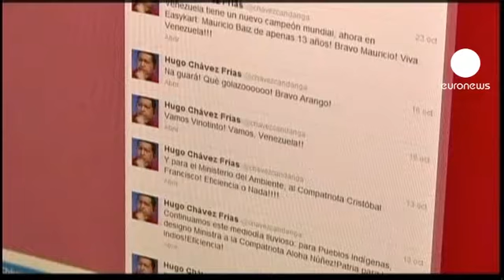Chavez'in Twitter'da 4 bin takipçisi var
Venezuela halkı, iki aydan uzun süredir Küba'da kanser tedavisi gören Devlet Başkanı Hugo Chavez'in ülkesine dönüşünü kutluyor. Venezuela hükümeti Chavez'in sosyal paylaşım sitesi Twitter'daki takipçi sayısının 4 milyona ulaştığını belirtti.

58 yaşındaki Chavez, Küba'dan dönüşünü Venezuela halkına Twitter mesajlarıyla müjdelemişti. Ölüm döşeğinde olduğu ve son günlerini geçirmek için ülkesine döndüğü yorumları yapılsa da Venezuelalılar Chavez'i yalnız bırakmıyor.

2011 yılından beri kanserle mücadele eden Hugo Chavez, geçtiğimiz Aralık ayında Küba'nın başkenti Havana'da dördüncü kez ameliyat masasına yatmıştı.

Chavez'in Venezuela'ya dönüşü yeni seçim olasılığını da gündeme getirdi. Anayasa uyarınca, Venezuela'da devlet başkanlığı makamının bir şekilde boş kalması durumunda yeni seçimin 30 gün içinde yapılması gerekiyor.